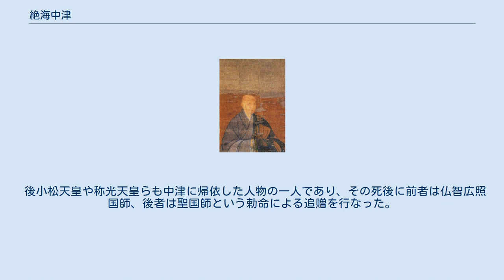絶海中津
絶海中津像（慈済院蔵） 絶海中津（ぜっかい ちゅうしん、建武元年11月13日〈1334年12月9日〉 - 応永12年4月5日〈1405年5月3日〉）は、南北朝時代から室町時代前期にかけての臨済宗の禅僧・漢詩人。
道号は絶海のほかに要関、堅子、蕉堅道人など多数ある。
中津は諱。
義堂周信と共に「五山文学の双璧」と併称されてきたが、20世紀後半から義堂より詩風の高さを評価され、五山文学ひいては中世文芸史の頂点を為すと論じられている。
 建武元年（1334年）11月13日、土佐国高岡郡津野（高知県高岡郡津野町）を支配していた豪族・津野氏の一族として生まれる。
義堂周信とは同郷である。
貞和4年/正平3年（1348年）に上洛して天竜寺に入った。
観応元年/正平5年（1350年）に剃髪する。
そして翌年に師匠である夢窓疎石が死去するまでは、その側に仕えたと言われる。
 夢窓疎石死後の文和2年/正平8年（1353年）に建仁寺の竜山徳見のもとへ赴き、同じく徳見の門下にあった義堂周信と共に教えを受けた。
しかし翌年に竜山が南禅寺に移ったため、新たに赴任してきた大林善育のもとで教えを受け、そのもとで湯薬侍者を務めた。
それから10年後の貞治3年/正平19年（1364年）に鎌倉へ赴き、そこで建長寺の青山慈永のもとに入った。
そこでは蔵主・焼香侍者を務めた。
翌年5月に同郷の周信が相模の善福寺に入院しようとしたときには、その衣鉢侍者を務めている。
 応安元年/正平23年（1368年）2月には明に渡海し、杭州の中天竺寺に入った。
その後も霊隠寺、護聖万寿寺などに赴いて用貞輔良ら明の高僧らと出会い、これらの教えを受けた。
洪武9年（1376年）には明の太祖である洪武帝（朱元璋）から謁見を許されている。
洪武11年（1378年）に日本に帰国した。
この明への渡海では多くの高僧らと出会ったことで、俗的詩文の風と四六文の技法を身につけたと言われている。
また、このような明への渡海は、かつての師匠である夢窓と同じく、日本における政治家や武将たちからも一目を置かれる存在として見なされるようになった。
 帰国後は天竜寺の性海霊見のもとに身を寄せ、康暦2年/天授6年（1380年）には建仁寺にいた義堂周信と再び会見する。
同年、播磨守護として勢威を振るう赤松則祐より播磨法雲寺の住持として招聘されたが、絶海はこれを謝絶して則祐には汝霖良佐を推挙し、自らは甲斐慧林寺に赴任することにしたのである。
永徳2年/弘和2年（1382年）に将軍・足利義満より上洛を命じられ、翌年9月に上洛する。
義満は安聖寺（中陰道場）をどかせて鹿苑院を創建し、そこに絶海を住持として赴任させた。
しかし中津は義満と次第に対立し、至徳元年/元中元年（1384年）6月に摂津に退去した。
さらに義満の追跡を受けたため、翌年4月には有馬温泉にある牛隠庵に逃れている。
しかし同年7月、細川頼之の招聘を受けて讃岐に渡り、そこで宝海寺を開いた。
また、このときに師匠・疎石の遺跡といわれる土佐の吸江庵を再興している。
 至徳3年/元中3年（1386年）2月、義満は絶海を許した上で再びの上洛を命じる。
同年3月に義満と謁見した絶海は、等持寺に入った。
明徳2年/元中8年（1391年）には北山等持院に移り、翌年10月には相国寺住持となり、応永元年（1394年）には等持院に再び戻った。
これら一連の激しい動きは、明徳の乱などの戦乱や義満との対立が原因とも言われている。
 応永元年9月に相国寺が焼失すると、その復旧に努めた。
その功績から応永4年（1397年）2月に再び相国寺の住持として再任されるが、翌年には辞して鹿苑院院主となり、さらに僧録をも兼務し鹿苑僧録として五山や臨済宗寺院の統括を行った。
応永6年（1399年）に起きた応永の乱においては、将軍義満に反旗を翻した大内義弘の陣へ義満の命を受けて説得に赴いている。
応永11年（1404年）に辞して隠退し、応永12年（1405年）4月5日に死去した。
享年72。
 足利義満・足利義持などの二代の将軍をはじめ、多くの有力な守護大名、また朝廷においても伏見宮栄仁親王らの帰依を受けた人物で、その存在は当時の仏教界でも大きく、義堂と並んで臨済宗夢窓派の発展に寄与したということで評価は高い。
 四六文の作法を明から日本へ伝え、五山禅林に流布させた。
 後小...